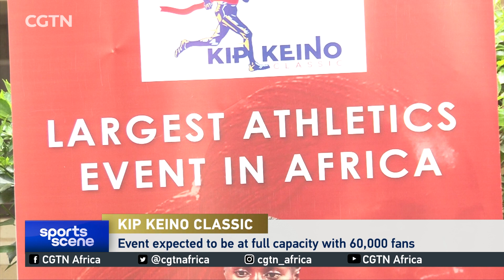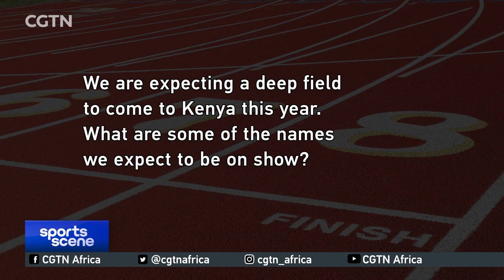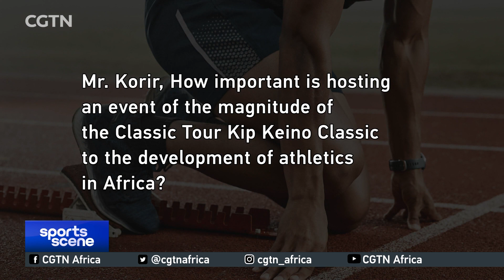Kip Keino Classic expected to draw massive numbers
Kenya is set to hosts the third edition of the Kip Keino Classic next week.  This is Africa's only World Athletics Continental Tour Gold Label event where a host of top international athletes will be on show.  Many will be hoping to lay a marker ahead of the summer World Championships in Eugene, Oregon this August.  CGTN spoke to Athletics Kenya Nairobi Chairman, Barnaba Korir, on what the 2022 Kip Keino Classic has to offer.